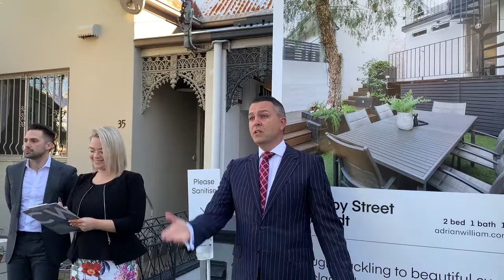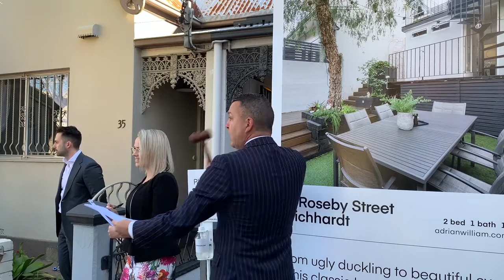Sydney Auction - 33 Roseby St, Leichhardt - Clarence White Auctioneer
Sydney real estate auctioneer Clarence White of Menck White Auctioneers calls the property auction of 33 Roseby St, Leichhardt sold under the hammer for Adrian Tsavalis, William Pereira and Joseph Fereira of Adrian William in 2020.